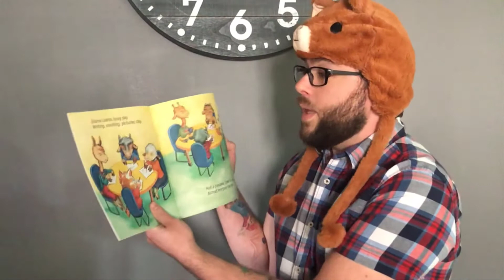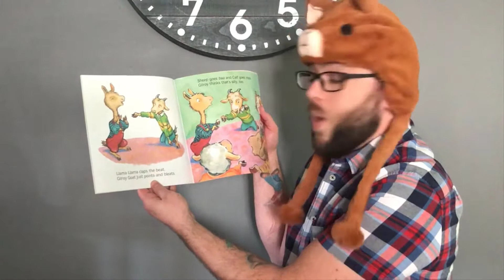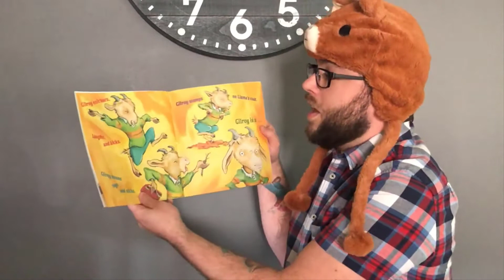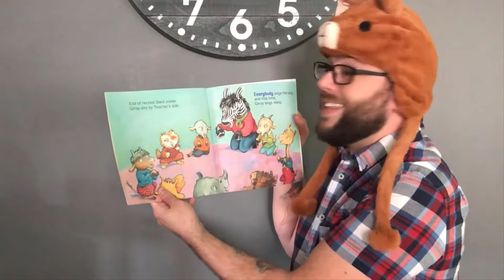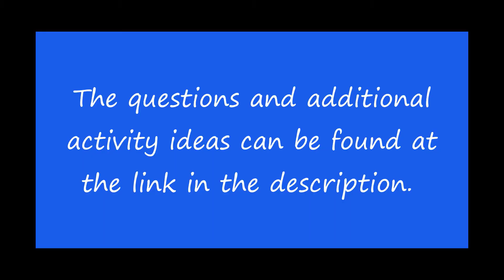HERO'S Story Time: Llama Llama and the Bully Goat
"Helping Every Child reach Optimum Success"

HERO'S Story Time is a compilation of books that were specifically chosen to teach character skills that cultivate health relationships with peer, family, and community. These skills or assets are part of the 40 Developmental Assets from the Search Institute The Developmental Assets® are 40 research-based, positive experiences and qualities that influence young people’s development, helping them become caring, responsible, and productive adults. We call these assets “Superpowers.”

Is Gilroy being a good friend? How does he learn to be a good friend? Think about ways you can be a good friend as Brett reads the book, Llama Llama and the Bully Goat by Anna Dewdney.  Teachers and families can find additional activity ideas to support children's development of this superpower in the coordinating guide and newsletter